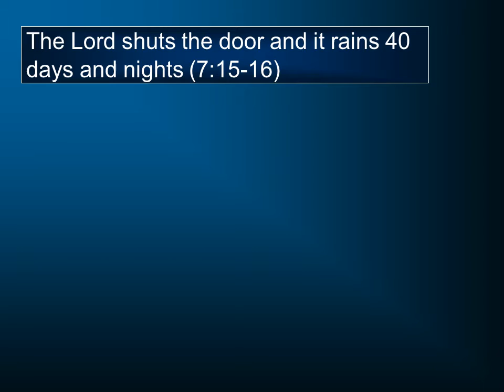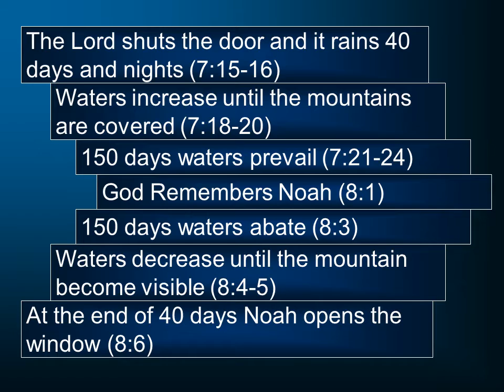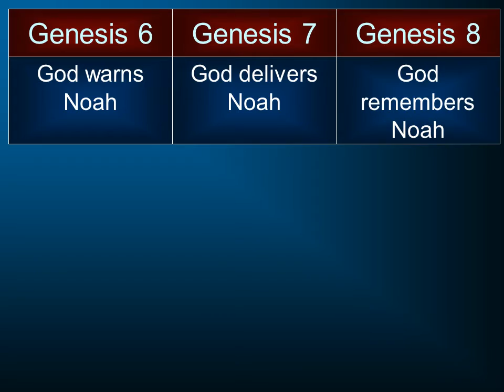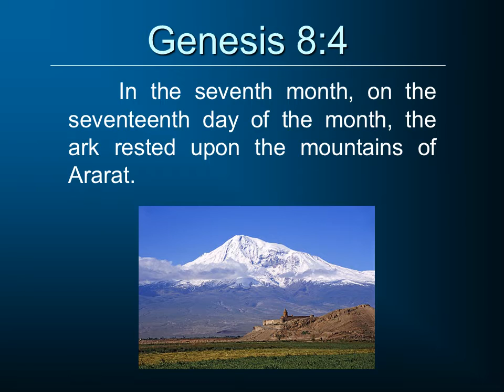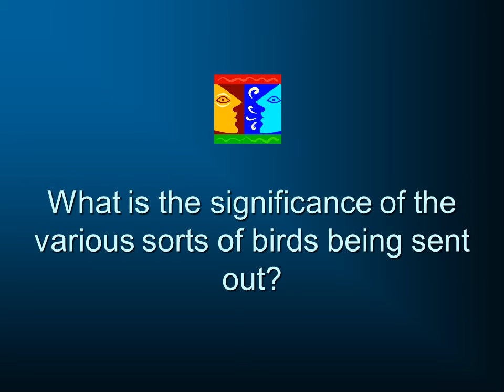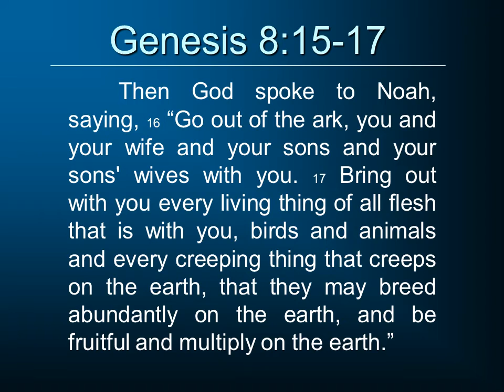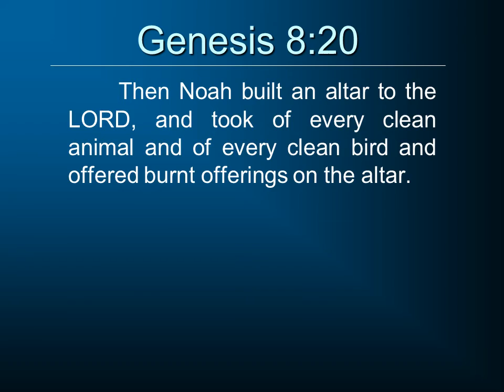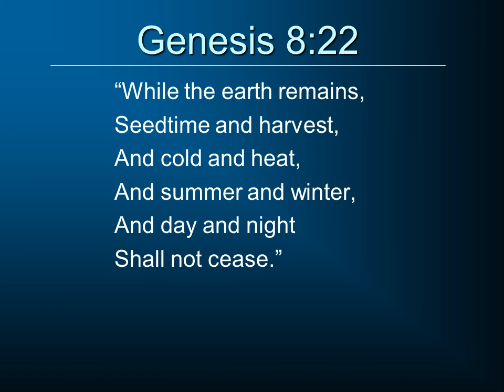Genesis 8. Noah Remembered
Commentary on Genesis 8 where Noah is remembered by God and comes off the ark.  We will look at the location of the land of Ararat as well as the structure of the Flood narrative.  This is part of a larger series that will be listed under Video Classes.  These lectures are designed for the online class on the Pentateuch at South Florida Bible College & Theological Seminary.